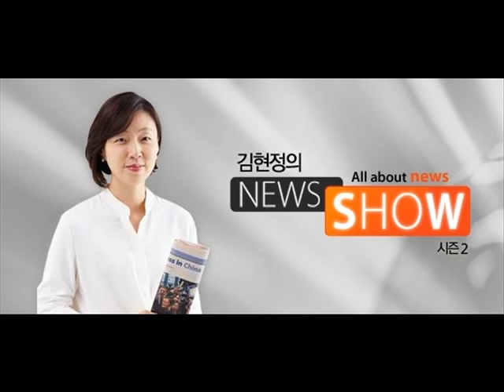[김현정의 뉴스쇼] "오바마, 한국인 원폭 피해자는 어떡하고요?"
"오바마, 한국인 원폭 피해자는 어떡하고요?"

■ 대담 : 안○○ 할머니(히로시마 원폭 피해자), 심진태(한국원폭피해자협회 합천지부장)